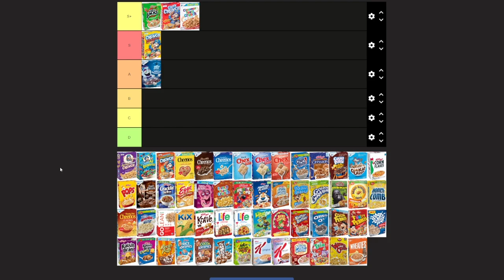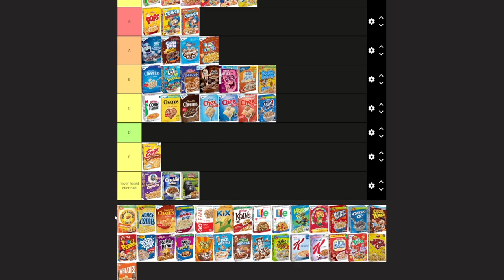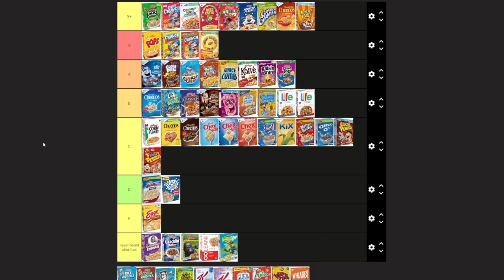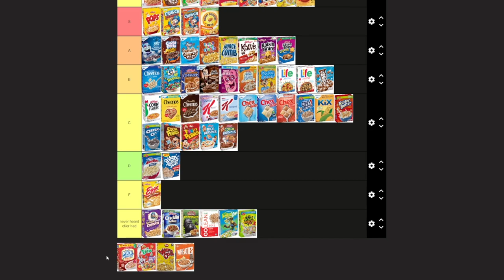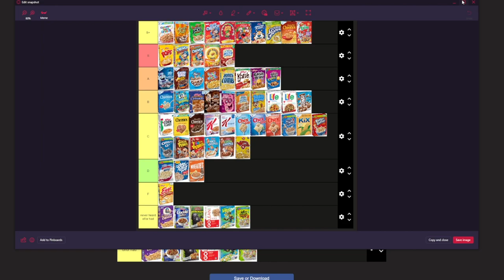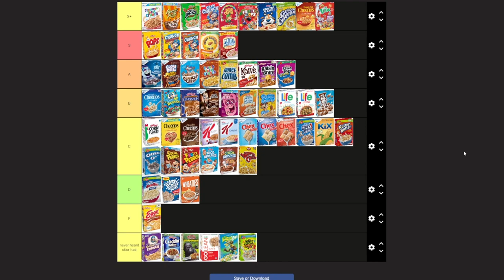We did a cereal tier list